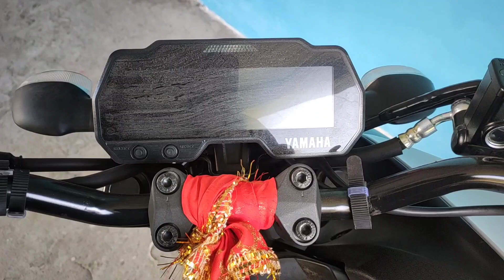Kaisa Modification Karu Meri Bike Mt-15 mei? | Ep #5| Let's Talk | Insäne Life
Guys koi bhi mod chahiye meri Bike mei go and comment me 🙂

About Video :-
0:8 - 0:20 = Intro
0:20 - 01:00= Feeling After Coming Home
01:00 - 2:33 = My Bike Conditions
2:33 - 2:40= Bike Ride to Blue Pond
2:40 - 2:59 = Bike Modifications
2:59 - 3:08 = Ranchi Weather
3:08 - 3:23 = Vlogging
3:23 - 3:42= They Think My Bike like KTM
3:42 - 3:55 = About My Study
3:55 - 4:08 = End